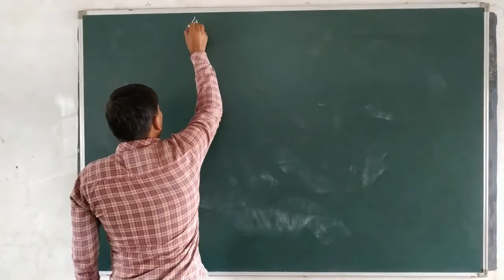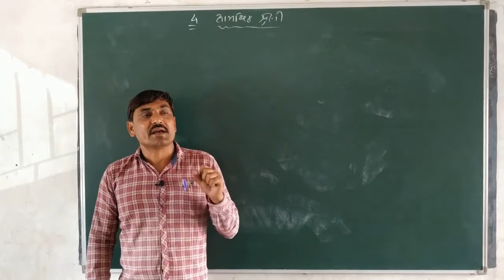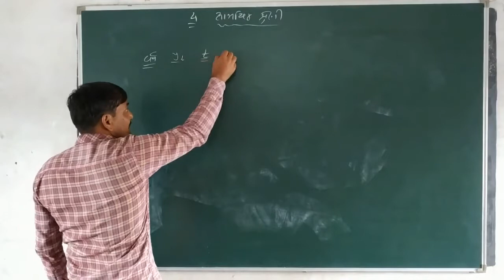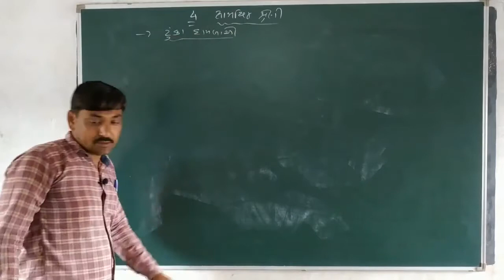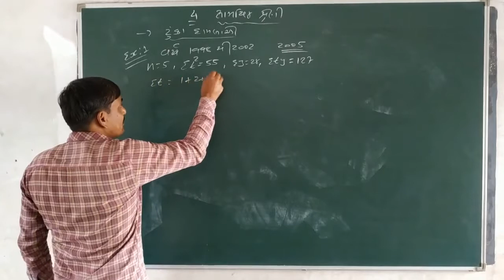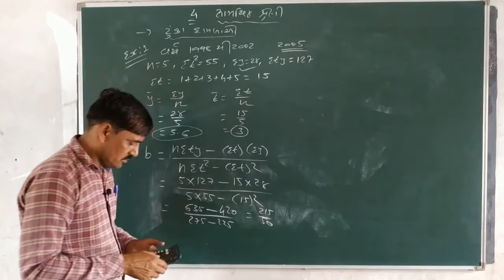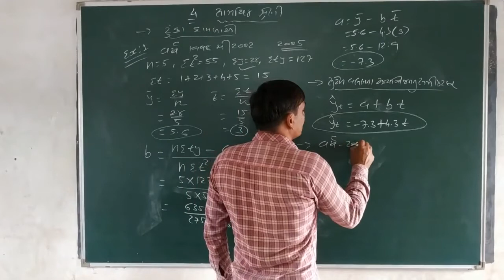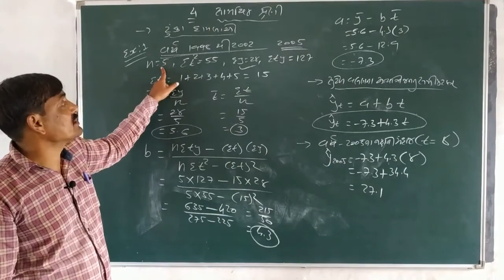Statistics Std-12 (Gujarati) સામયિક શ્રેણી ભાગ-5 CHAPTER-4_PART-5 (ગુજરાતી માધ્યમ)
દરેક વિદ્યાર્થી મીત્રો ને નમ્ર વિનંતી કે આ કોઈ મૂવી નથી તેથી લેક્ચર ને કટ કરી ને જોવો નહી.લેક્ચર જોતી વખતે બૉલપેન અને બૂક લઈને બેસવું જરૂરી સૂત્રો અને મુદાઓની નોધ કરવી કોઈ એક દાખલા ની સંપૂર્ણ રીત શિખીલીધાં પછી જ વિડીઓ ને પોઝ કરી તમારી બૂક માં દાખલો લખવો. તેમજ લેક્ચર પૂર્ણ થયા બાદ જરૂરી સૂત્રો પાકા કરવા અને આજ પ્રકાર ના અન્ય દાખલા ગણવા.

વધુ આવાજ શૈક્ષણિક લેક્ચર મેળવવા જો આ ચેનલ ને સબસ્ક્રાઈબ ન કરેલ હોય તો લાલ કલરનાં સબસ્ક્રાઈબ બટન ને ક્લીક કરીને સબસ્ક્રાઈબ કરો અને બેલ આઇકોન ને દબાવો તેમજ જો ખરેખર કઈક શીખવા મળ્યું તો લાઈક કરો
(In this epidemic of Corona, every student has to stay home and get an education on such important subjects as mathematics in Gujarati.)

લોકડાઉન માં દરેક વિદ્યાર્થી ઘેરબેઠા શિક્ષણ મેળવી શકે તે હેતુ .
તમે ઘરે રહો...તમને અને તમારા પરીવાર ને સુરક્ષીત રાખો